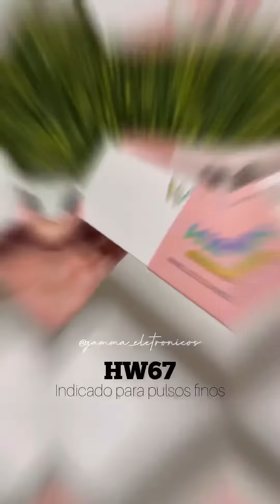HW67 Mini 🌸 Gamma Eletronicos